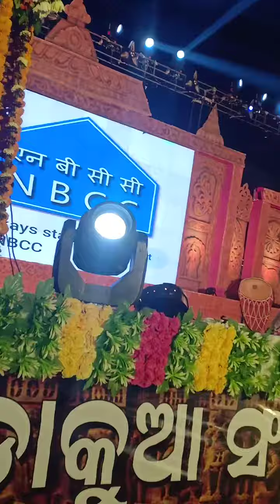Nuagaon panchupandaba Mahoschava 2024